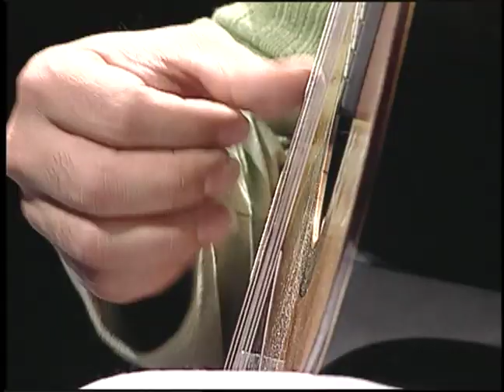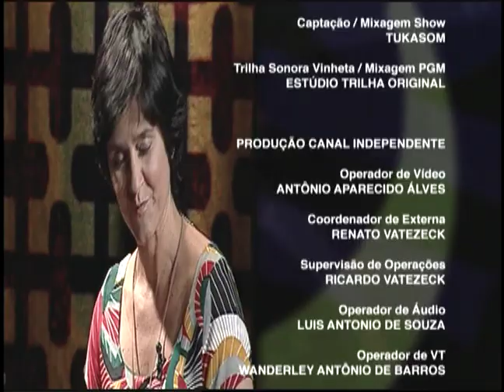Um Trio Viralata | Programa Instrumental Sesc Brasil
O grupo é formado por Guga Murray (violão), Marcelo Costa (percussão) e Vitor Lopes (gaita). Os três moram no exterior. Neste show do Instrumental SESC Brasil, eles apresentam o segundo trabalho do grupo,“Viragem”. O disco foi gravado ao vivo na França, no início de 2006. O trabalho propõe um passeio através de distintos nichos sonoros da música regional e folclórica brasileira, e também transita pelo jazz e a música européia antiga e contemporânea.

Ficha técnica:
GUGA MURRAY
violão

MARCELO COSTA
percussão

VITOR LOPES
gaita

Repertório:
1:17 - CERRO BLANCO (Guga Murray)
7:03 - TACHINHA (Vitor Lopes)
10:04 - FORRÓ DA GUINÉ (Guga Murray)
14:39 - TRÊS AMIGOS DE ASAS AO VENTO (Guga Murray)
22:06 - CACHE-CACHE (Marcelo Costa)
28:20 - O COLIBRI SALTITANTE (Guga Murray)
32:04 - MAMULENGO (Guga Murray)
39:14 - BILBOQUÊ (Guga Murray)
43:22 - FREVO DE RAIAR O DIA (Vitor Lopes)
46:46 - SAMBA DE MULETAS (Vitor Lopes)
46:46 - SAMBA DE MULETAS (Vitor Lopes)

TUKASON

ANTÔNIO APARECIDO ALVES

RENATO VATEZECK

RICARDO VATEZECK

WANDERLEY ANTÔNIO DE BARROS

DIEGO KARMANN
RENE GUARILA
CARLOS TRAVAGLIA

Teleprompter
CIA DO TP - CLAUDIO SCIENCIA

Cenotecnia
WAGNER JOSÉ DE ALMEIDA

Cenografia
PAOLA DE PAOLI

RINALDO MARTINUCCI

Camareira
LIECI JESUS BISPO

Maquiagem
FÁBIO LUIZ DA CRUZ

Figurino
ROBY BRANT

Produção
BRUNA BEGLIOMINI

CLAUDIA ORTIZ

Apresentação
PATRICIA PALUMBO

MARCELO AMIKY

Direção Artística
MAX ALVIM

Direção Geral
CARLOS ZEN

Patrícia Veste
SIMULTÂNEA
ROBERTA ROCHA

Coordenação de Manutenção
CARLOS HUMBERTI

TITO LIVIO
RENATO YOSHINAGA

MÔNICA CARNIETO
SÉRGIO PINTO

Gerente Adjunto
PAULO CASALE

SESCTV
Produção

JÔ SANTINA

REGINA GAMBINI

IVAN GIANNINI